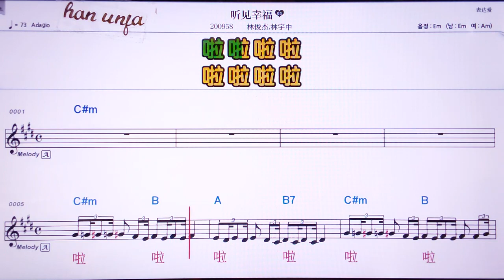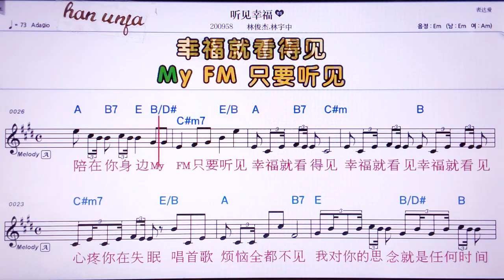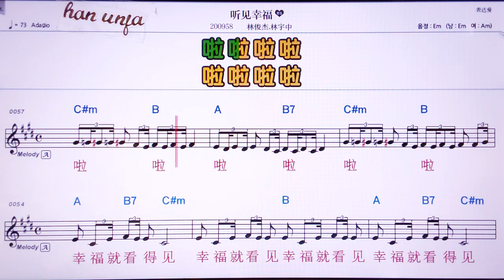💖 팅씨앤씽푸/링쥔지에 링위쭝👍Karaoke With Sheet Music/MR,노래방, 악보, 코드,